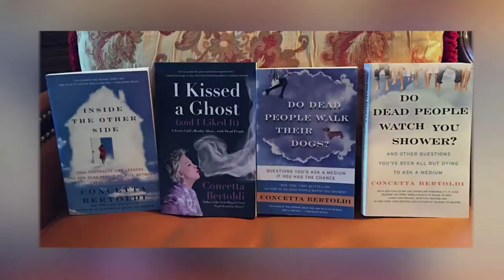Knee Pain Relief Without Knee Surgery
Dr. Chillemi tells how he cured his knee pain without having knee surgery.  Listen to this amazing story of how he did it.

Have questions?  Ask Dr. Chillemi.

Courtesy of the Wellness Gala

My name is Stacey Chillemi, and I am a # 20 TIMES BOOK AUTHOR, KEYNOTE SPEAKER, HEALTH & LIFESTYLE & EPILEPSY COACH, & HOLISTIC EXPERT.  I am also the founder of

The Positivity and Gratitude Journal is the perfect way to start practicing gratitude and building your daily happiness.